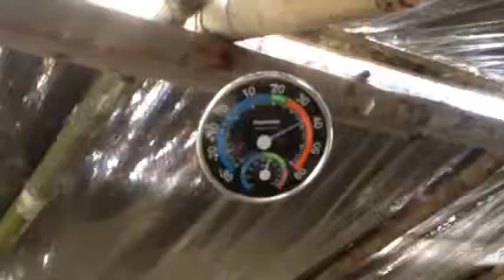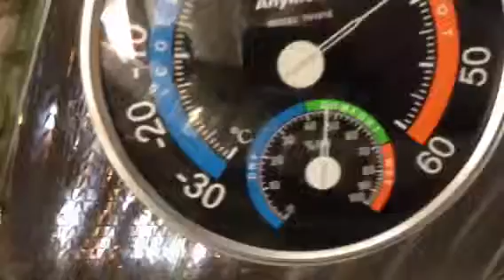Hed Gardarn klar til produktion 05-09-12